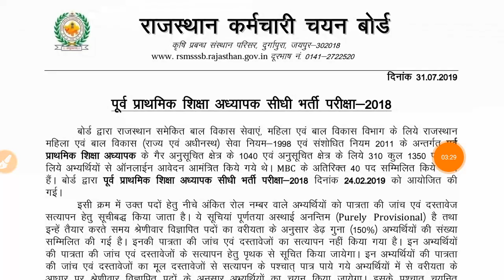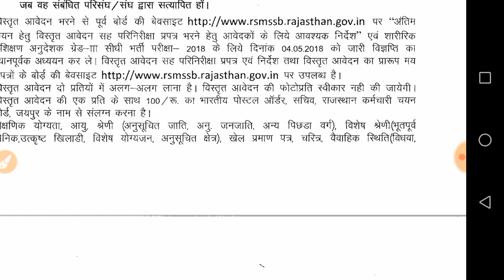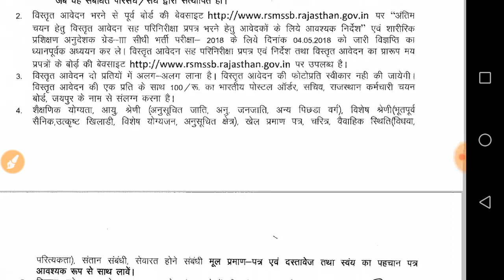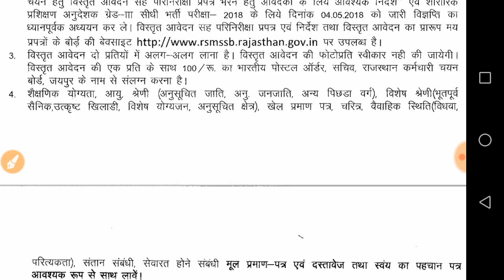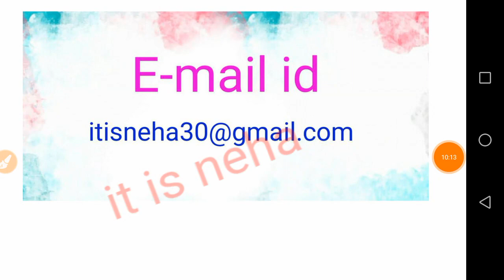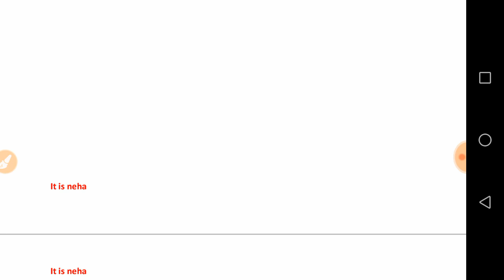Rssb NTT result 2019 document verification के लिए कौनसे documents तैयार रखें imp documents for NTT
NTT के document verification mein kya kya chahie
Important documents for NTT Bharti
कैरेक्टर सर्टिफिकेट फॉर एनटीटी
आधार कार्ड
PAN card
Marksheet
Degree
मूल निवास

NTT result check kre link

NTT result out 31 July 2019
कैसे check kre result NTT Ka

NTT result आ गया है